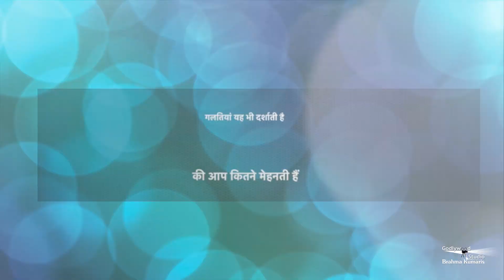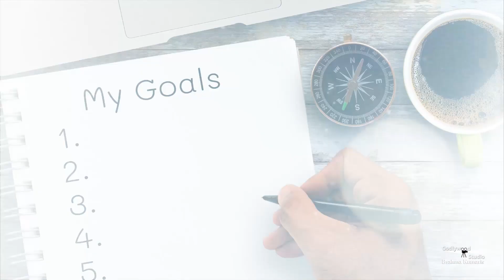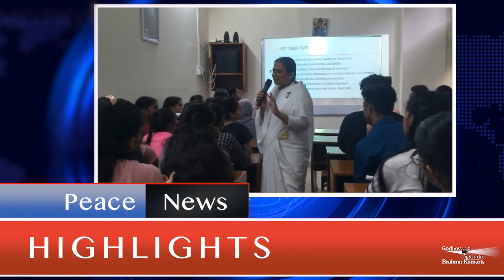जीवन में भरें नव उमंग - सबरंग के संग | Sabrang Ep.242 |एक बेहद अनोखा और प्रेरणाओं से भरपूर कार्यक्रम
your queries-

कैंसर क्या होता है
लंग कैंसर क्या होता है
कोलोन कैंसर क्या होता है
प्रोटेस्ट कैंसर क्या होता है
कैंसर से क्या होता है
कैंसर होने से क्या होता है
कैंसर का लक्षण क्या होता है
कैंसर होने से पहले क्या होता है
ब्लड कैंसर से क्या होता है
ब्लड कैंसर क्या खाने से होता है

Organizer: Brahmakumaris